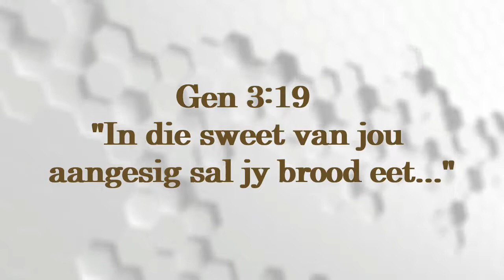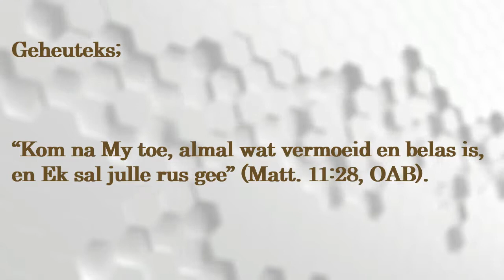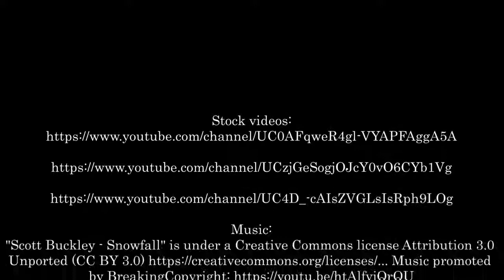Les 5 – “…Kom na My toe…”.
24-30 Julie.

Derde Kwartaal 2021 – Rus in Christus. Rus vir die Rustelose.